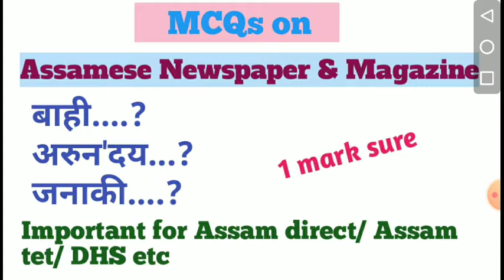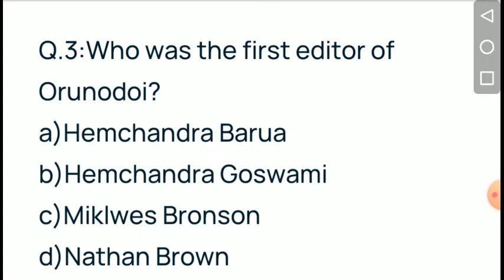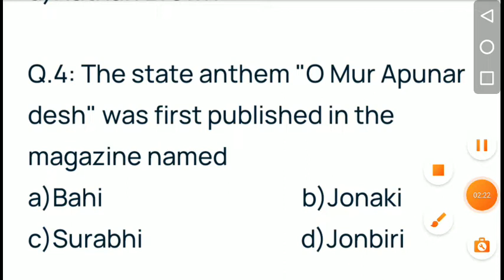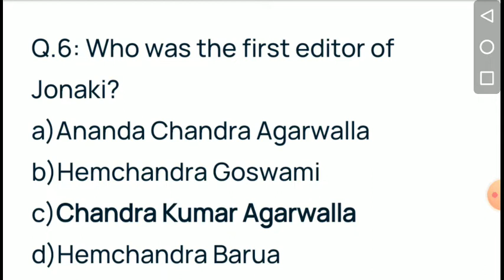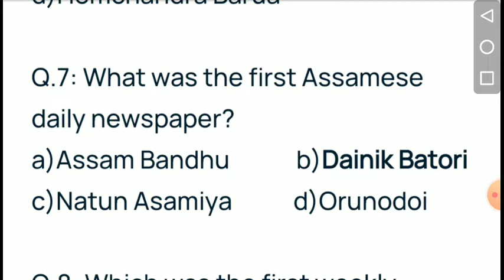MCQs on Assam magazine & newspaper/Assam common exam/grade III/IV)/थाबैनो नायनानै लादो.।